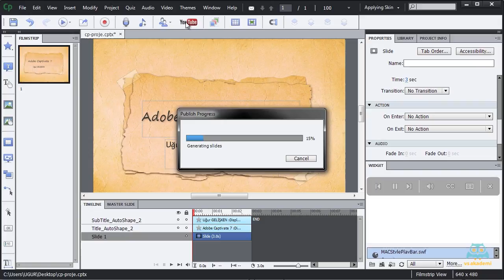51. Youtubecom Üzerinden Projeyi Paylaşmak